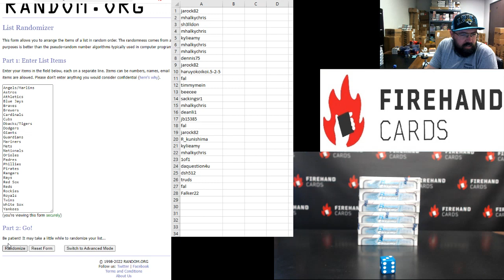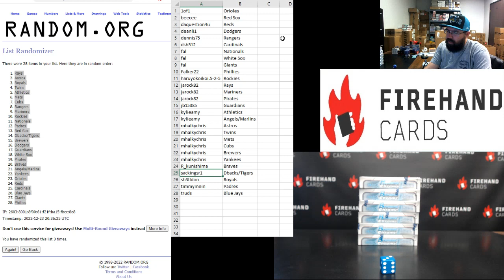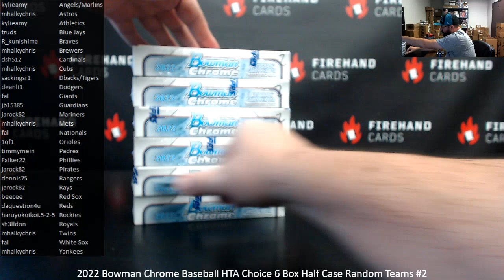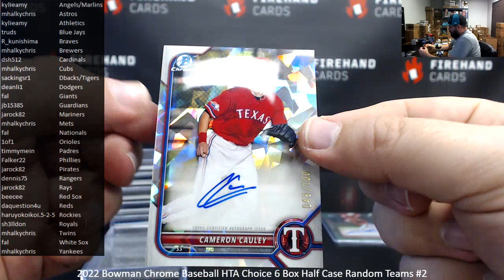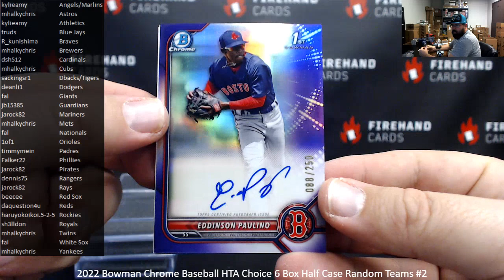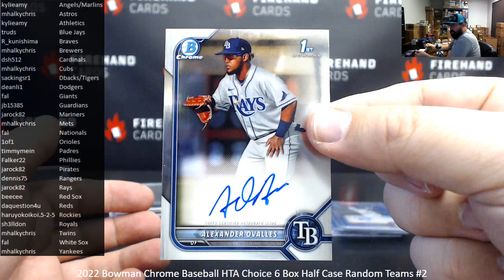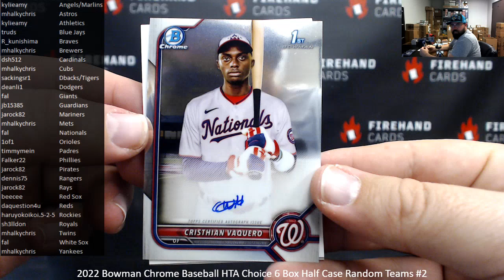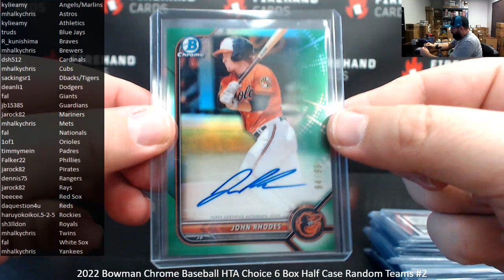12/23/2022 2022 Bowman Chrome Baseball HTA Choice 6 Box Half Case Random Teams #2